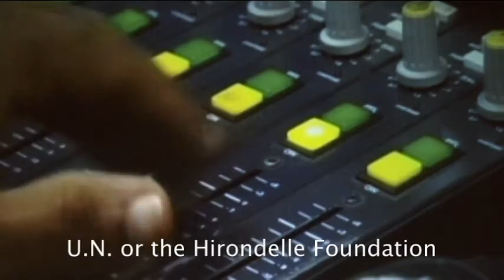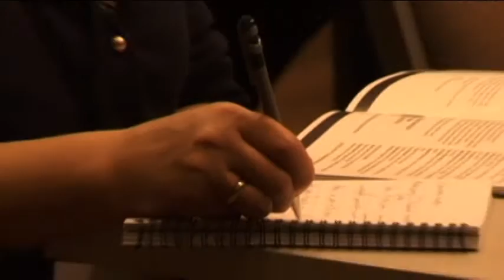IPI Congress: Day 1, 12 SEPTEMBER 2010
On day one of the International Press Institute World Congress the IPI honoured Radio Okapi, based in the Democratic Republic of Congo (DRC), with the 2010 'Free Media Pioneer' award. Gwen Lister, Journalist at the Namibian, gave her opinion on the future of free media in Africa.